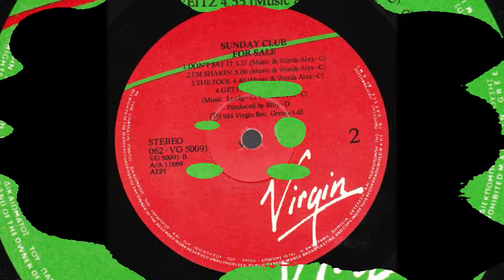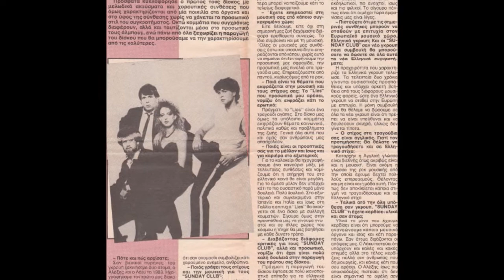SUNDAY CLUB - Don't say it (1984)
Ο βασικός πυρήνας των SUNDAY CLUB από το 1983 είναι ο Alex-C (Αλέξης Παπαλάμπρου): φωνή & πλήκτρα, Lucky-D (Λάκης Ντελιογλάννης): κιθάρες & φωνητικά και Tina Moreton: φωνητικά, ενώ για κάποιο διάστημα πλαισίωσαν το συγκρότημα ο Νίκος - κιθάρα και η Jane - φωνητικά.  Κυκλοφόρησαν ένα 12'' single με τρία κομμάτια και έπειτα το LP "For sale" to 1984 και το maxi single "Voices/Help me (I'm falling)" το 1986. Ο Αλέξης και ο Λάκης συνυπήρξαν στους SCHMETTERLING πριν τους SUNDAY CLUB ενώ ο Αλέξης σόλο ως ALEX-C κυκλοφόρησε από το 1986 έως το 1987 τρία επιτυχημένα maxi single, το "Tonight all night" το 1986 και τα "Fire" και "Heart broken" to 1987. Ο απανταχού παρών μάγος των synths Βασίλης Δερτιλής έχει βάλει το μαγικό χεράκι του και εδώ κάνοντας την παραγωγή ενώ ο Κώστας Χαριτοδιπλωμένος έπαιξε μπάσο στο συγκεκριμένο τραγούδι. Παρούσα (κι εδώ) και η Μαντώ βάζοντας τις υπέροχες φωνητικές πινελιές της. Μία άψογη παραγωγή από ένα από τα κορυφαία ελληνικά συγκροτήματα των 80's που δυστυχώς δεν μας άφησαν περισσότερο έργο τους να απολαμβάνουμε τώρα !!!